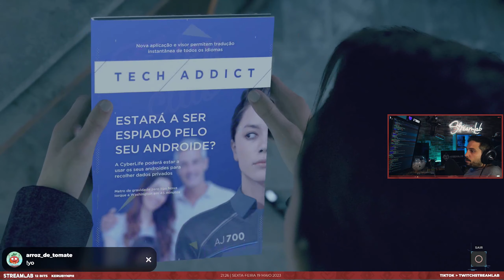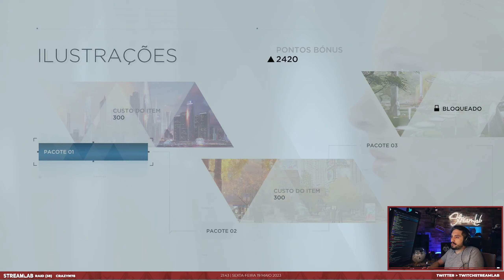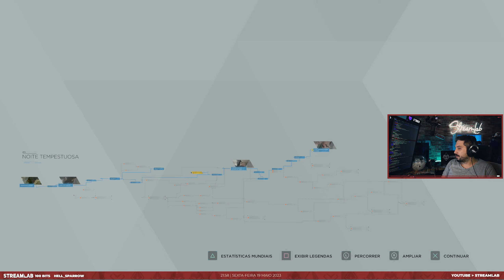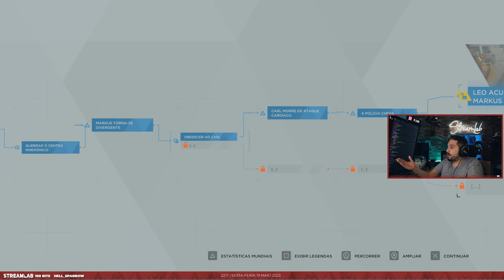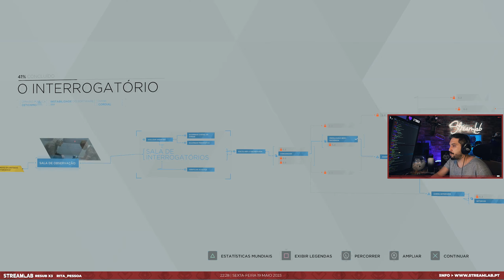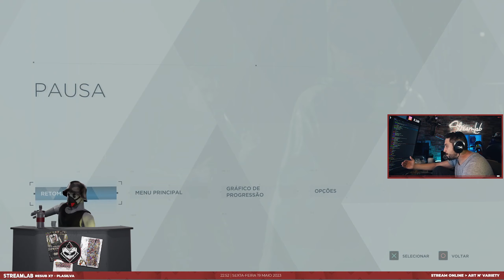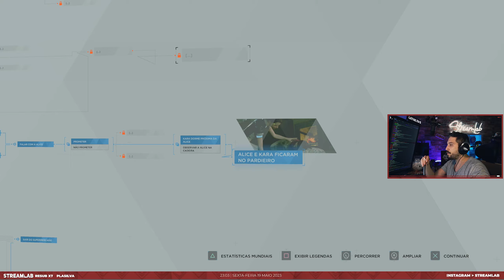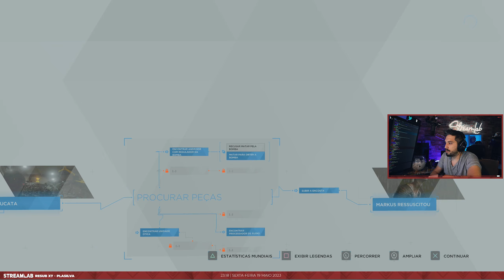StreamLab & Chill VOD - Livestream Nº2 - Detroit: Become Human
REDES-SOCIAIS:
@streamlab no Insta
@twitchstreamlab Twitter e TikTok